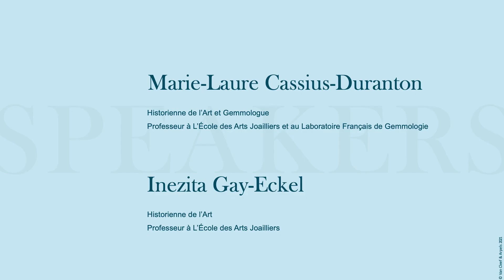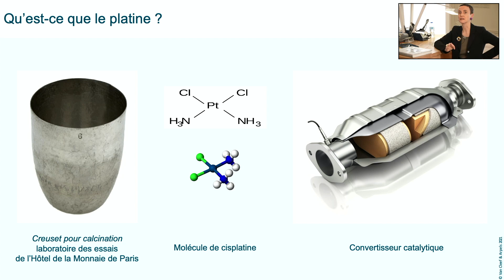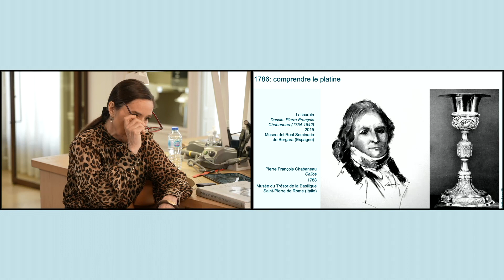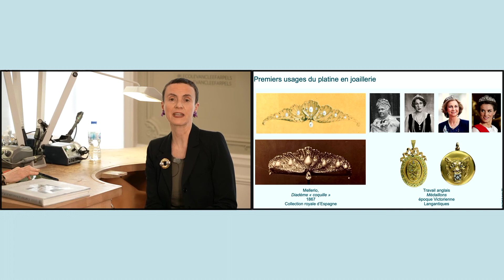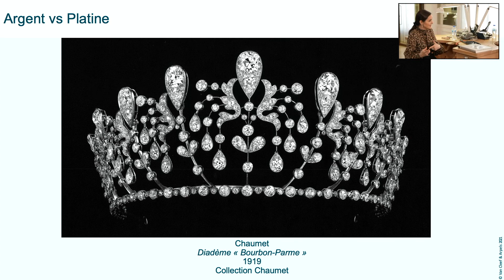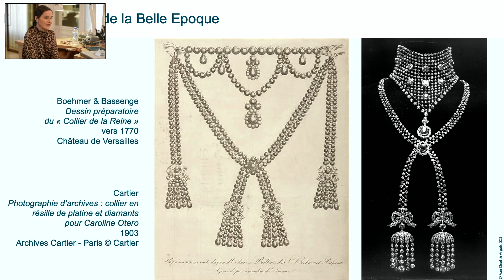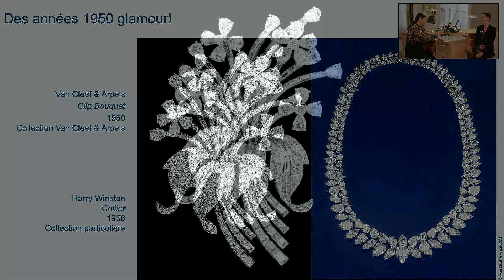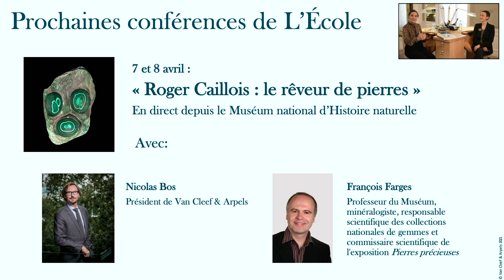Platine, métal de mystère et de miracles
Souvent incompris et même surnommé de manière péjorative « petit argent » par les conquistadors qui le découvrirent, le platine a conservé ses secrets pendant des siècles avant de se révéler ! C’est au début du XXe siècle que les grandes maisons de joaillerie commencent à le sublimer et lui donnent enfin ses lettres de noblesse. Découvrons comment le platine a changé la joaillerie moderne.